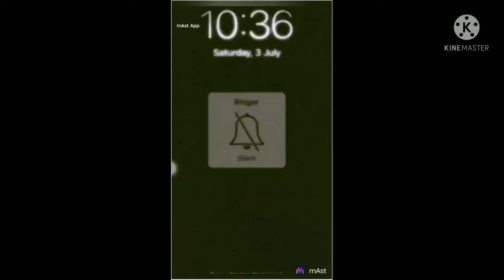Sād💔💔 🥺🥺Sõng ãnd my❤️🌹🥰🥀VïDëø